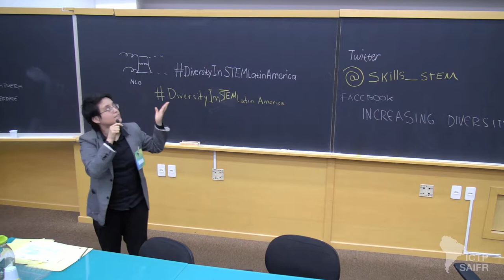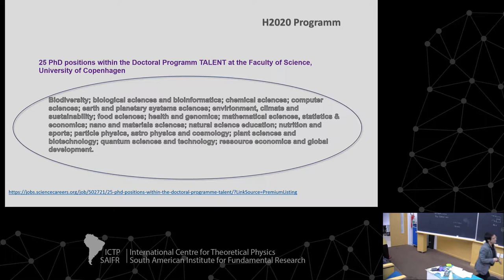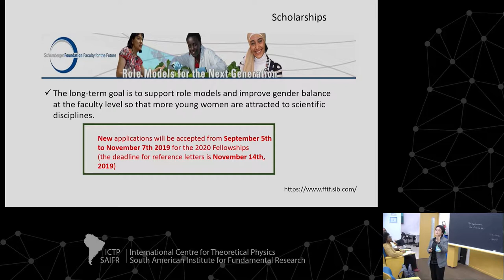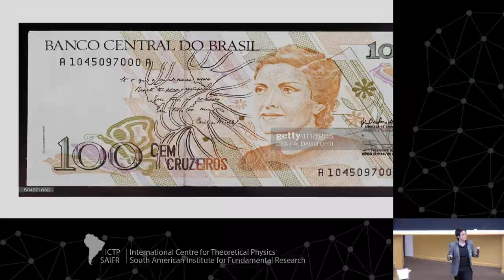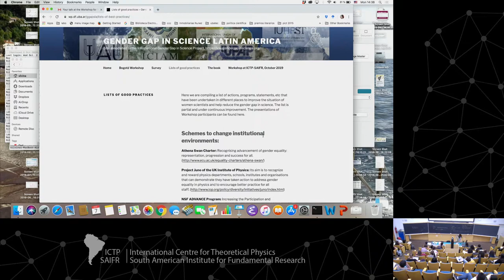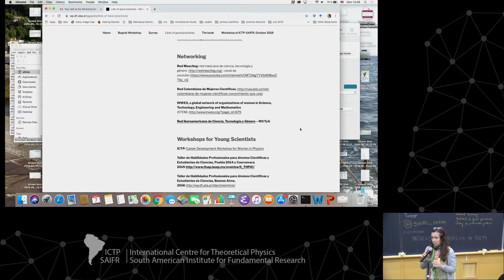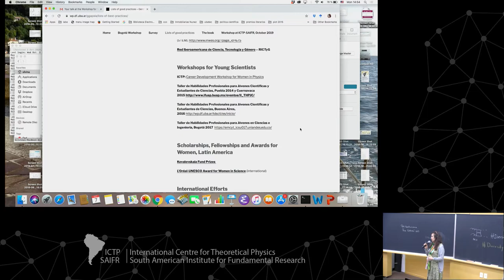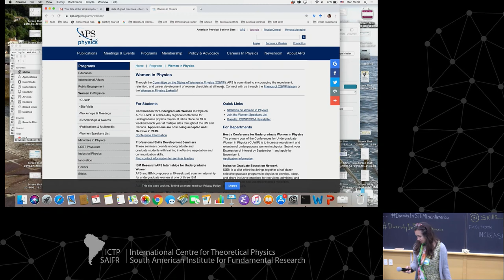No es normal UniAndes / Book on the Gender Gap in STEM in Latin America...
Workshop on Skills for Young Scientists/Increasing Diversity in STEM

speaker:
Alba Avila-Bernal (UniAndes, Colombia): No es normal UniAndes / Book on the Gender Gap in STEM in Latin America / Initiatives to change the workplace environment in engineering and related activities